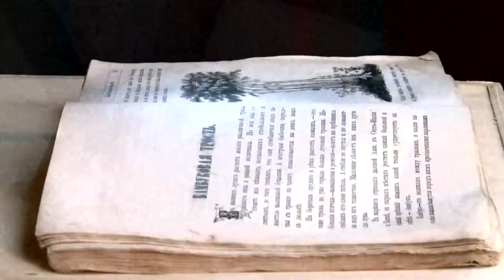Летнее настроение от Art city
Сюжет о выставке Маши Шубиной, которая проходила в ботаническом саду